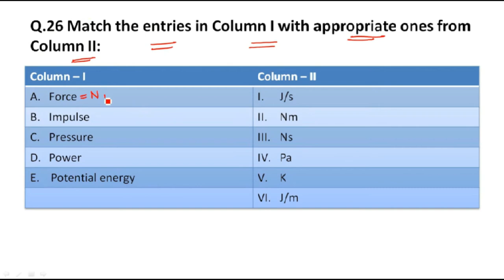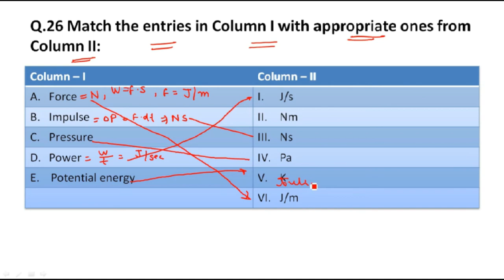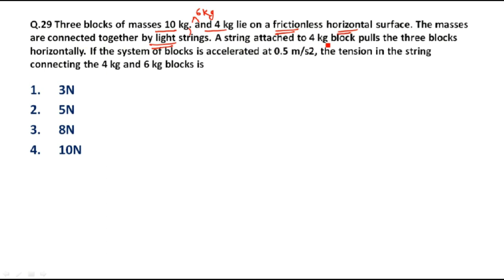Part 2। nvs 2016 science paper solution। nvs tgt 2016 science paper solution । nvs tgt 2016 science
2016 nvs
2016nvs science question
2016nvs science paper solution
KVS TGT